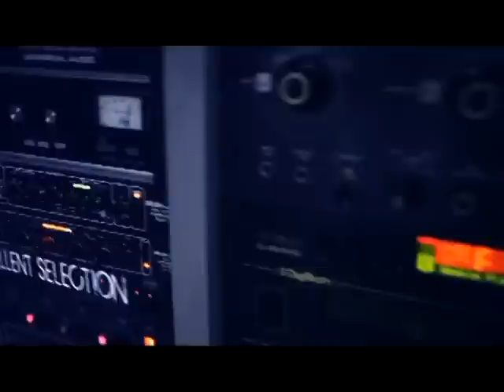VOTO PASTAZA 2014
Gran debate VOTO PASTAZA 2014
Los Candidatos (as) a Alcalde del Cantón Pastaza
Los Candidatos (as) a la Prefectura de Pastaza en un solo lugar .
Un evento con el sello de Eco Amazónico - CCCE_N P  y Amazonas TV.